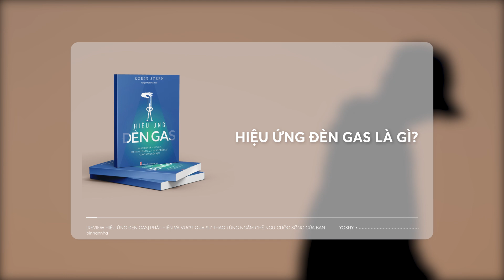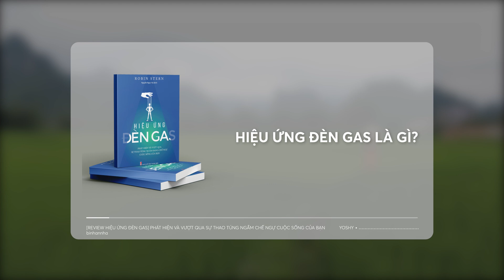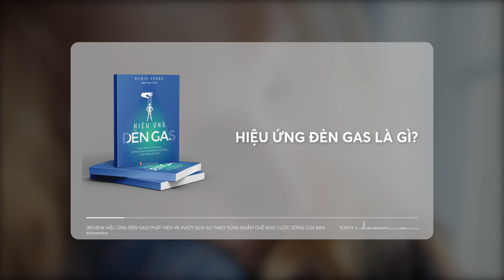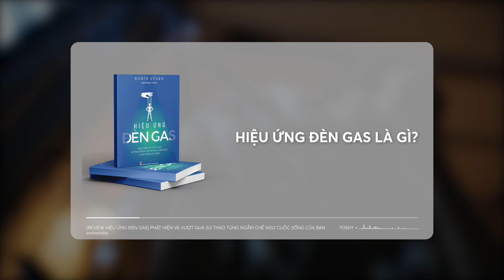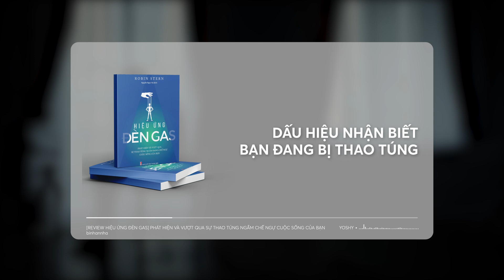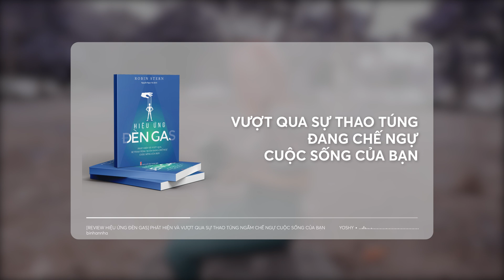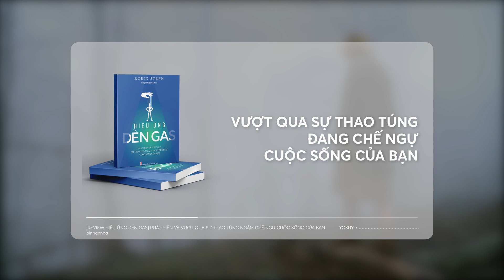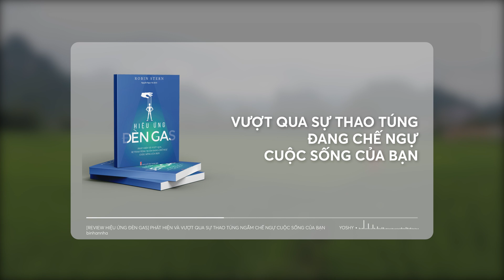Vượt qua BẠO HÀNH và THAO TÚNG với sách "HIỆU ỨNG ĐÈN GAS" | binhannha | Spiderum Books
Gaslighting, hay Hiệu ứng đèn Gas là một hình thức bạo hành và thao túng về mặt cảm xúc vô cùng quỷ quyệt, rất khó để nhận diện và còn khó hơn nữa để thoát ra. Chắc hẳn, các bạn cũng đã ít nhất 1 lần trải nghiệm cảm giác tồi tệ này, khi người thân, tình nhân hoặc đồng nghiệp, sếp nỗ lực “dìm” bạn xuống để thuyết phục rằng bạn là người yếu kém, là người sai.

🎉 LỄ HỘI XẢ KHO – GIẢM SHOCK CHƯA TỪNG CÓ 🎉

Đừng bỏ qua, đây là đợt xả kho SÂU NHẤT - ĐẬM NHẤT - LỜI NHẤT trong lịch sử của Spiderum! Cứ mua sách là có quà:

Bài viết: [REVIEW HIỆU ỨNG ĐÈN GAS] PHÁT HIỆN VÀ VƯỢT QUA SỰ THAO TÚNG NGẦM ĐANG CHẾ NGỰ CUỘC SỐNG CỦA BẠN
Được viết bởi: binhannha
Giọng đọc: YOSHY
Editor: Nguyễn Sơn